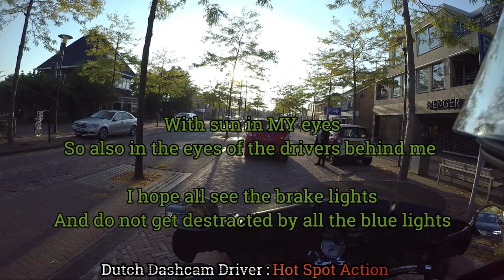Why stop on the street ? And Police and Ambulance